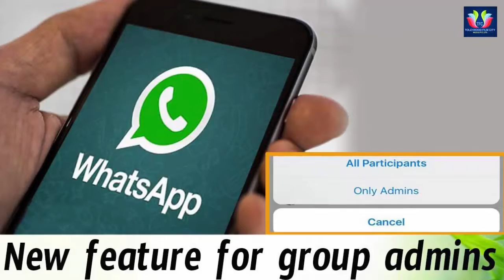whatsapp group admin ke liye acchi khabar whatsapp ne nikala new feature